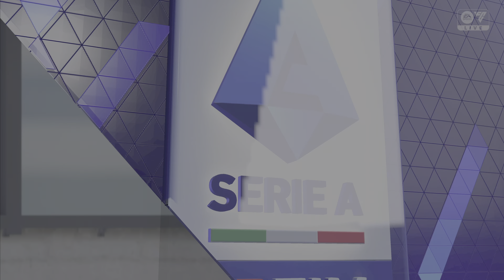PS5 FC 24 | Inter vs Juventus | SERIE A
Inter vs Juventus gameplay video in PS5 FC 24.
I will be uploading many more videos, so I hope you enjoy them.